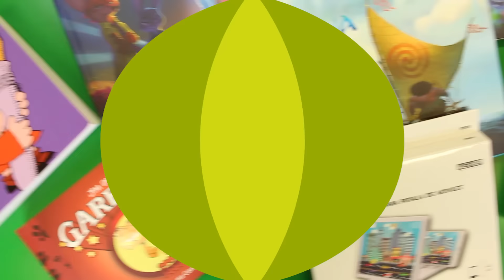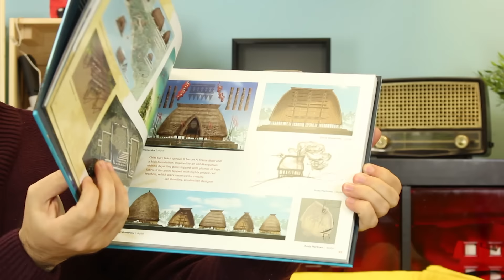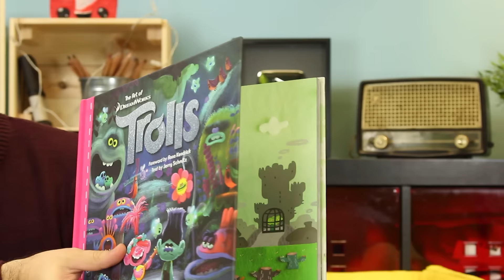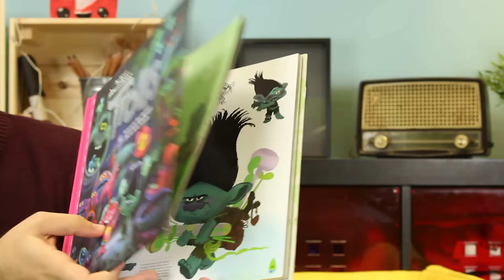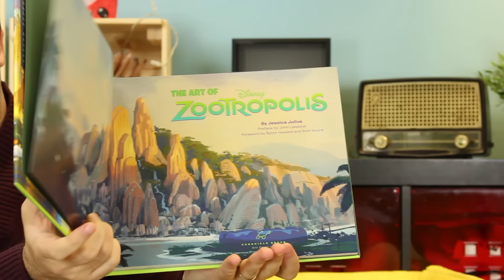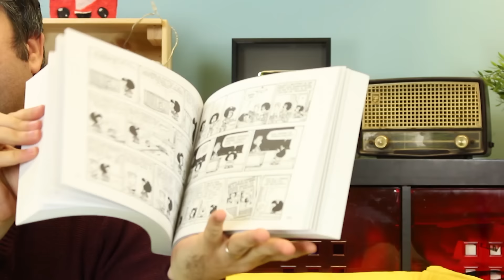ABRIENDO REGALOS DE NAVIDAD 2016 - Especial regalos de navidad para artistas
Abriendo regalos de navidad 2016, Especial regalos de Navidad! Aquí puedes comprar THE ART OF MOANA
Aquí puedes comprar THE ART OF TROLLS
Aquí puedes comprar THE ART OF ZOOTROPOLIS